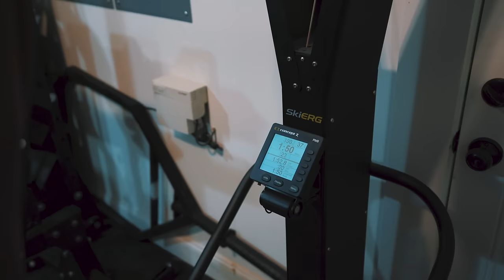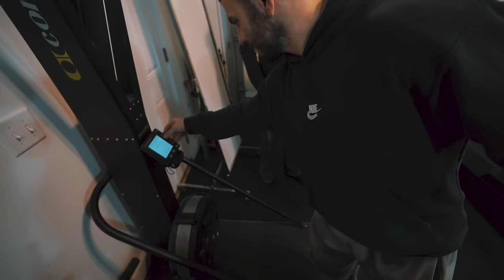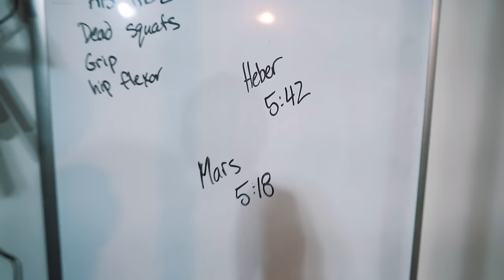Acid Bath in Mat Fraser's Garage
BUTTERYBROS Episode 1 - ACID BATH in Mat Fraser’s Garage

We’re starting a VLOG!

On top of this we are producing a docs-series following top athletes as they compete in the Sport of Fitness. While we are in production on that series, this vlog will fill in the gap and tell a behind the scenes story as it is happening through the season from our perspective. Follow the journey.

CAMERA GEAR

Niclas Gusttavsson - The Drop in the Club 1

Martin Landh - Cool Down 2

Anders Bothen - Was What’s Up 3